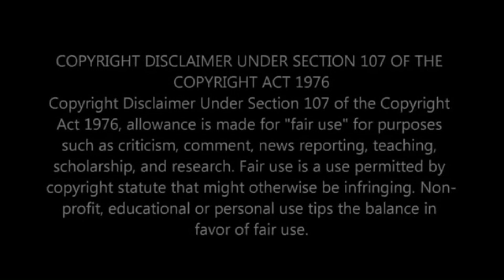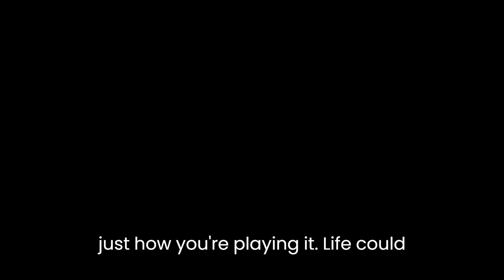You Gotta Practice On Greatness